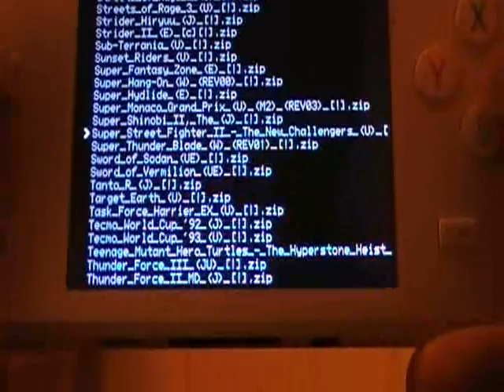Dingoo A320 running Mega Drive via Dingux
This is footage of the Dingoo A320 running the Mega Drive / Genesis emulator PicoDrive in Dingux (Linux for Dingoo). The frame rate is shown in the bottom right of the Dingoo screen.